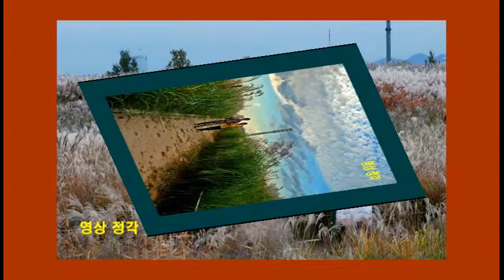가을바람 딸아온 억새 영상 정각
노래    이애란     이것이 인생
영상    정각